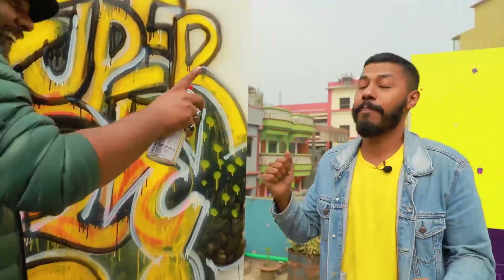skitto superছাদ 2.0 Episode 2: Rafa - Ami akash pathabo acoustic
Watch Rafa perform 'ami akash pathabo' on the Yellow ছাদ at skitto superছাদ Shakrain party!